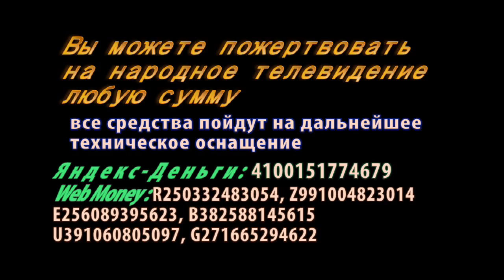(1/2) Life in rural areas in modern Russia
M. Kalashnikov talking about  life in  Russian rural areas with V. Zhydkih, head of the Octyabrskoe village in the Voronezh Region.
Original name:
"События и Люди #20"
Thanks to :
Maksim Kalashnikov and  Neuromir TV.